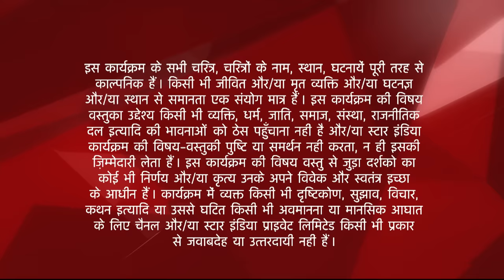Diya Aur Baati Hum | Sandhya ne kiya kitchen mein struggle!